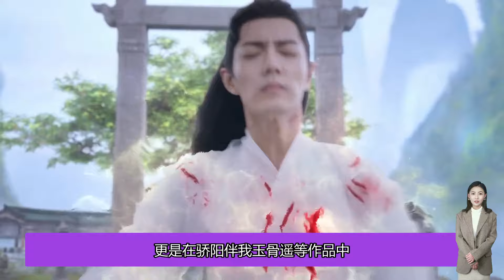《將門獨後》未拍先火，李一桐將出演女主，肖戰或有望入局太驚喜